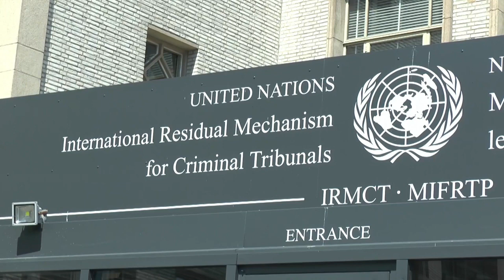Tudatlanok a szerb fiatalok a délszláv háborúval kapcsolatban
Egy civil szervezet szakértője szerint a tudatlanság mellett a fiatalokat nagy fokú elfogultság és nacionalista szemlélet jellemzi a '90-es évek eseményeivel kapcsolatban.